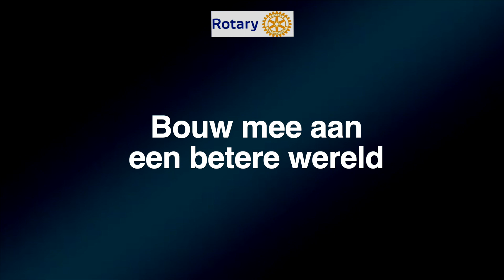Rotary Video quotes Stan Uyland (2)